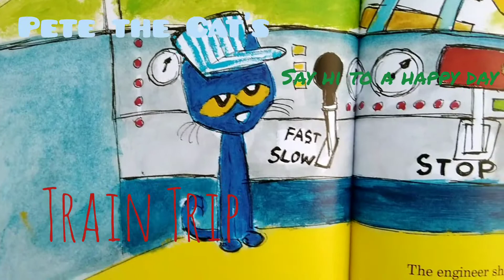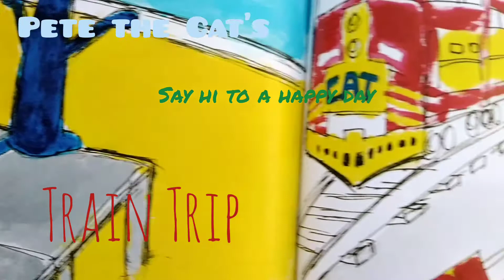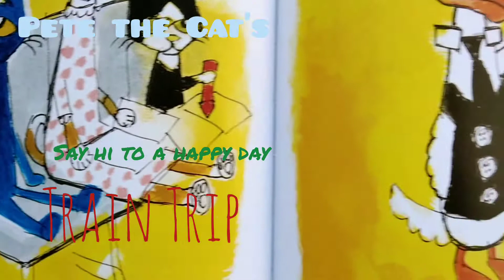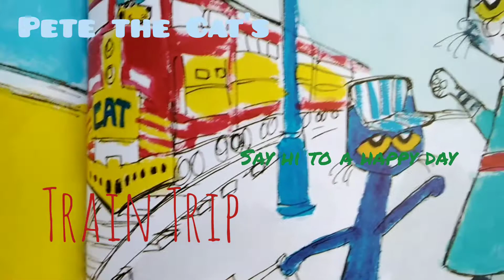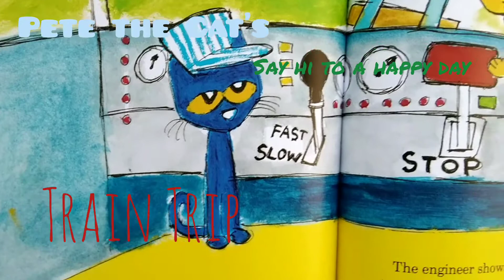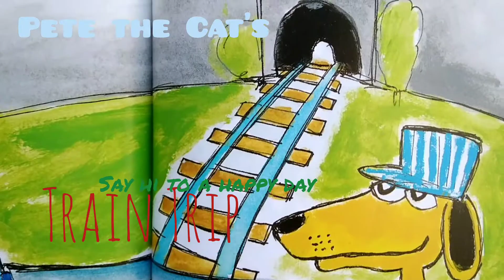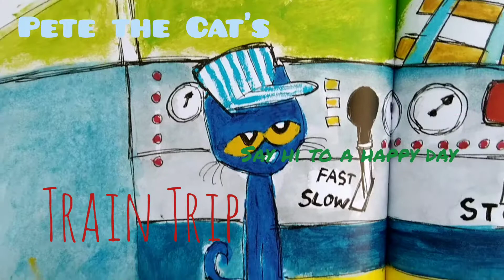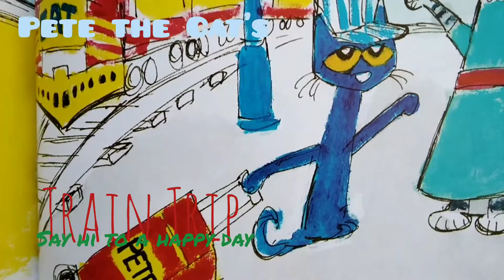Storytelling | Pete the Cat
Pete the Cat: Pete the Cat's Train Trip

Snuggle up with your favorite blue cat in these twelve groovy bedtime adventures! Join Pete the Cat as he hosts a fun slumber party, helps the tooth fairy, camps out in the wilderness, and so much more. Each of these stories is an ideal length for reading aloud in about five minutes, which means this collection is the absolutely perfect addition to your bedtime tradition.